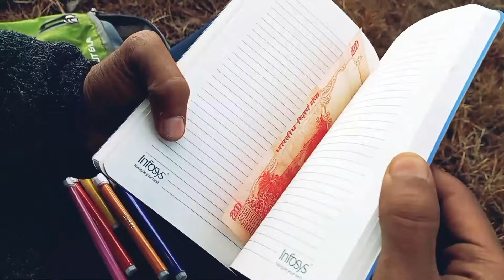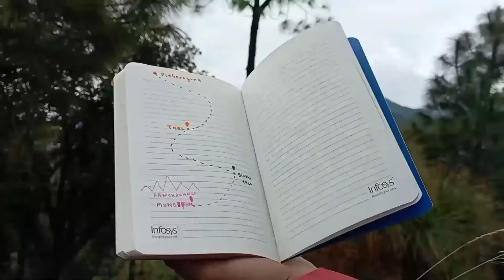life Jungle Book Jungle mein mila surprise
Description
13K
Likes
370,069
Views
24 Jun
2021

KDJ Vines•52K views

2:09
Sourav Joshi Vlogs : AVENGERS ENDGAME | COVlD Recovery Special
Sourav Joshi Memes•4M views

5:52
YouTube Shorts Watchtime Count | YouTube Shorts Monetization Policy | All Doubt Clear
Technical Yogi•559K views

12:03
Piyush Loved This T-Shirt 😂 But ?
Sourav Joshi Vlogs•8.4M views

13:31
क्या सचमुच भगवान होते हैं ! Motivation Through God | Sonu Sharma | For Association : 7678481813
SONU SHARMA•11M views

6:19
Paragliding India Funny video| scared man| very funny must watch till end
Tech And Track•18M views

1:38
POPULAR MEMES GAMING USE | YouTube Editing Memes | 20+ No Copyright | Mediafire👇link